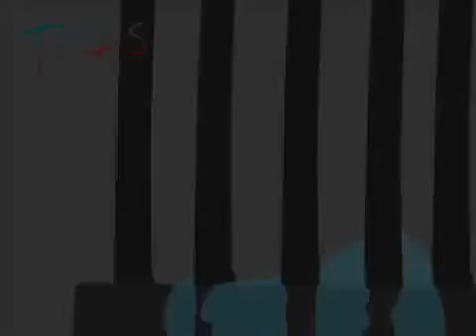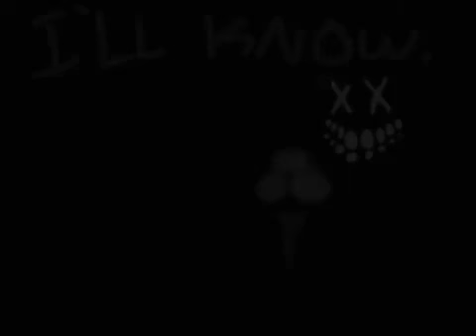【ＯＵＴＣＡＳＴＳ】 [Soproxi Reupload]